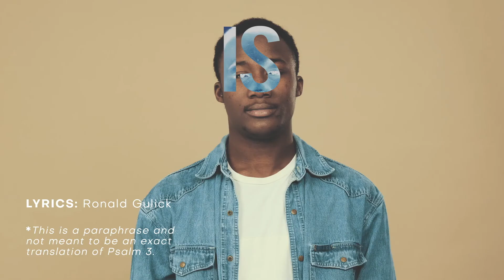Rap'n the Psalms: Psalm 3; Psalm of Thanksgiving.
Psalm 3 is the third Psalm of the Bible. It is a personal thanksgiving to God, who answered the prayer of an afflicted soul, King David.

Psalm about Thanksgiving
Psalm 3
Rapping the Psalms

Psalm 3
Lyrics 🎤: Ronald Gulick

There are 150 psalms.  We need to know if you like this enough to continue. Please share, comment and sub.

Lyrics:

Oh Lord.  I feel like I have so many enemies
people rising up against me even those that friends to me
Is it my fault?  they say I get  what I deserve
That you are unwilling to help, you’re not even concerned
But I know different, you are my constant shield
 my glory, lifter of my head, to you my knee is kneeled
I cry aloud to you  Lord, not simply concealed
Because I know you’re on the throne, and   heard me from your holy hill
 You bless me with sleep and wake me up
you sustain my being and fill my cup
 I am not afraid of 10,000’s of people who have set themselves against me
Arise, oh Lord.  Save Me, O my GOD
Even though I am flawed, my enemies are all frauds
You strike them down giving me the victory
breaking and smashing the teeth of all the UnGodly
Salvation is yours O God to give to your people
There is none like you and none is your equal